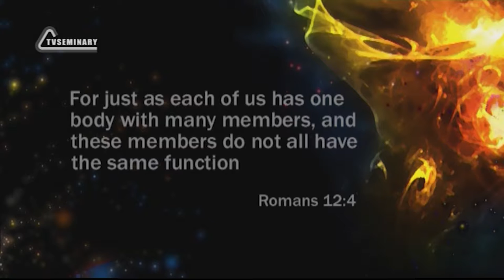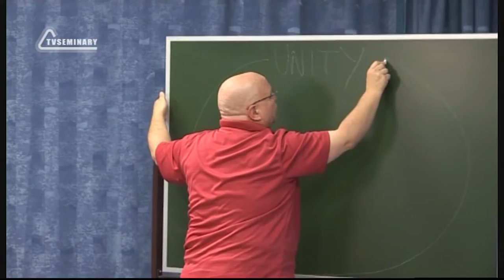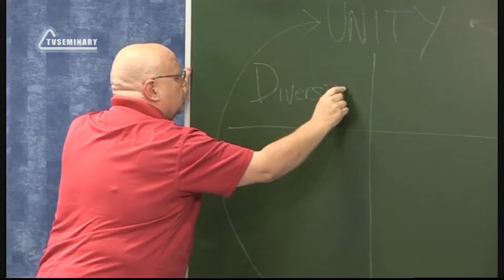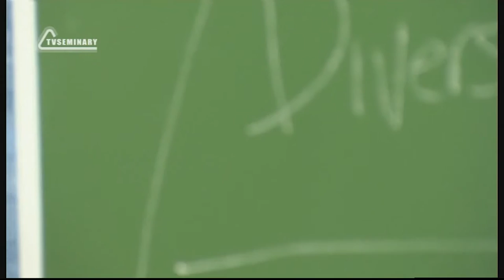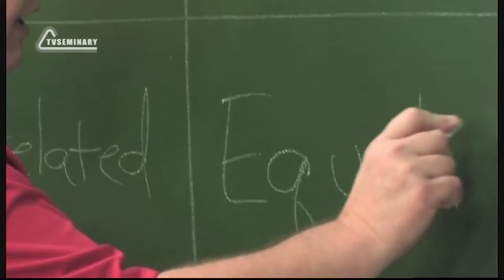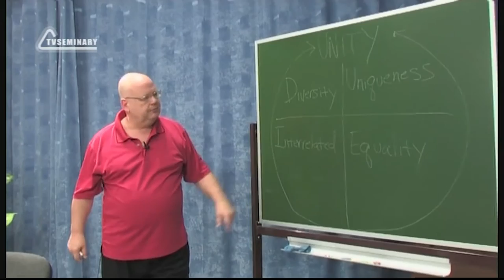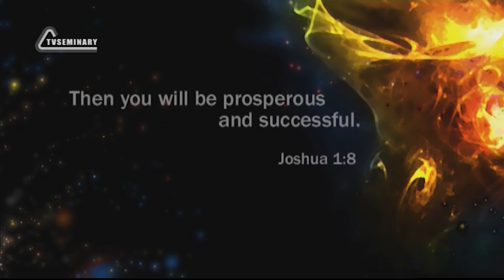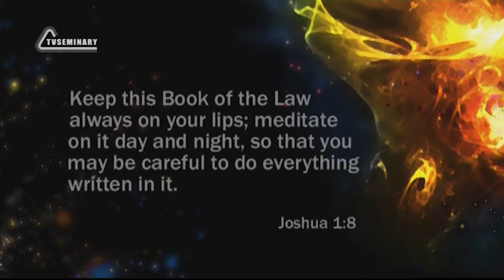PT211 Eng 11 Analogy to the Body Unity